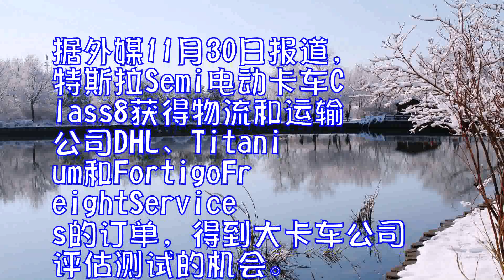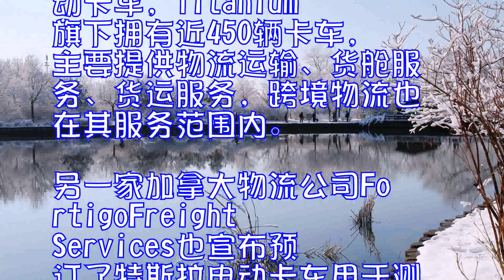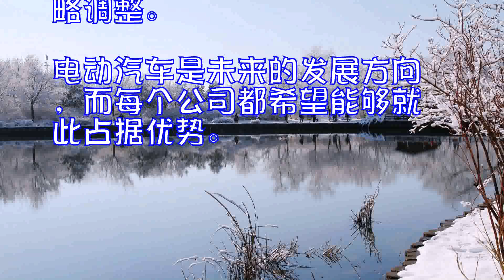特斯拉Semi电动卡车销售大热获得DHL订单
据外媒11月30日报道，特斯拉Semi电动卡车Class8获得物流和运输公司DHL、Titanium和FortigoFreightServices的订单，得到大卡车公司评估测试的机会。

DHL预订了10辆特斯拉电动卡车用于分销中心和工厂之间的货物运输以及当日送达服务。同时，DHL也会对卡车长途运输的舒适性及其相关性能进行评估测试。DHL北美区执行总裁表示，在早前与特斯拉合作的时候，DHL已经测试过早期的电动卡车。

加拿大安大略省运输公司TitaniumTransportationGroup宣布预订5辆特斯拉电动卡车，Titanium旗下拥有近450辆卡车，主要提供物流运输、货舱服务、货运服务，跨境物流也在其服务范围内。

另一家加拿大物流公司FortigoFreightServices也宣布预订了特斯拉电动卡车用于测试。此外，卡车公司Ryder、零售商沃尔玛和Meijer也加入了预订的队伍之中。
对于“时间就是金钱”的物流运输行业来说，大批预订新型电动卡车的举措有些令人费解。但是，这些公司可能是意识到了特斯拉电动卡车的发展前景，并且也在做相应的战略调整。电动汽车是未来的发展方向，而每个公司都希望能够就此占据优势。